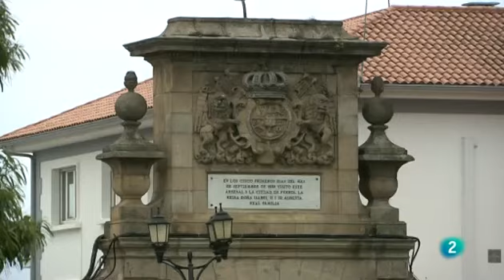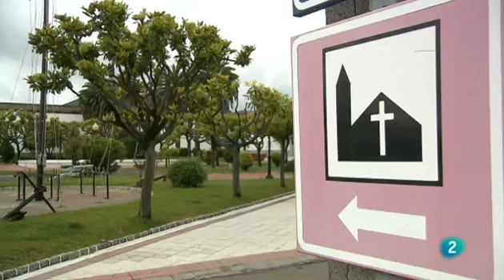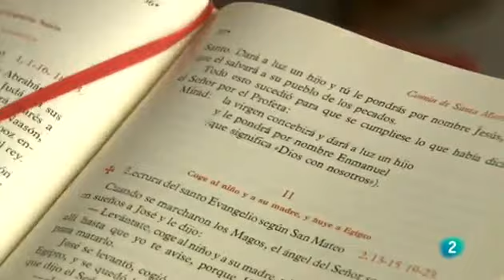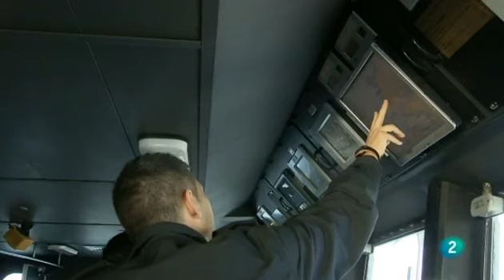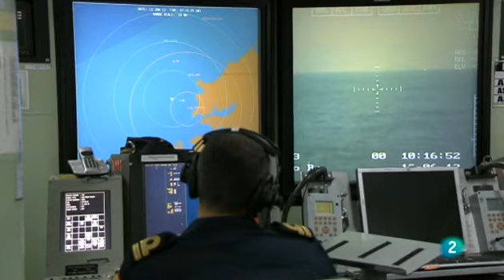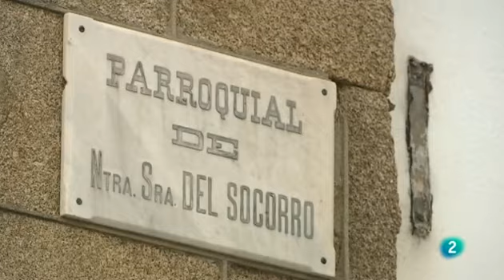SANTA MISA LA 2 RTVE | Fragata “ Almirante Juan de Borbón”, Ferrol | 2012 07 15